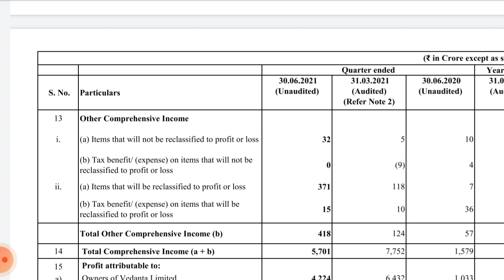vedanta Q1 results 2022 !! vedanta results !! vedanta share news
Analysis of vedanta share Q1 result 2022 (quarterly results) and quarterly and annual growth rate, revenue, profit and impact on its share price Target